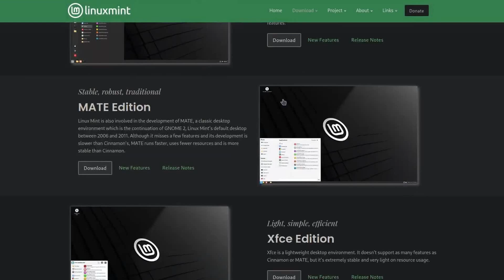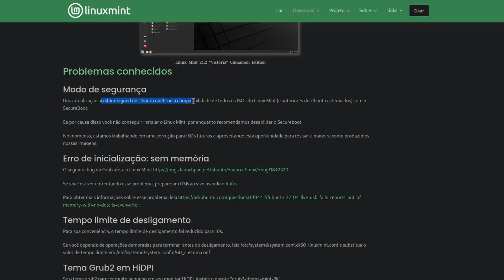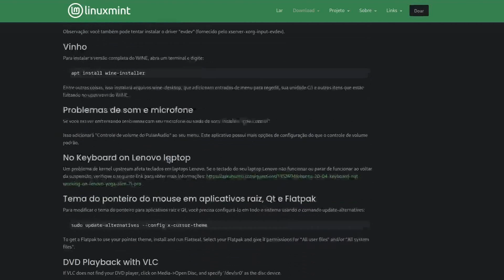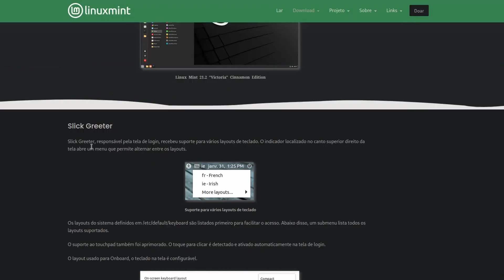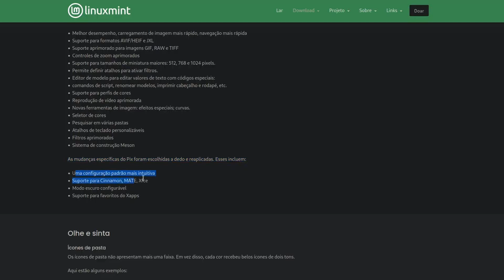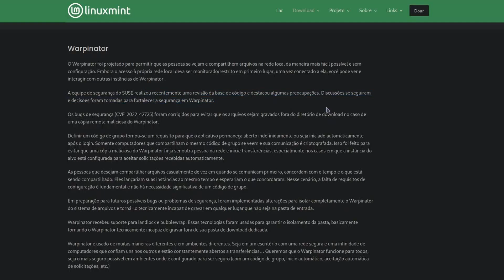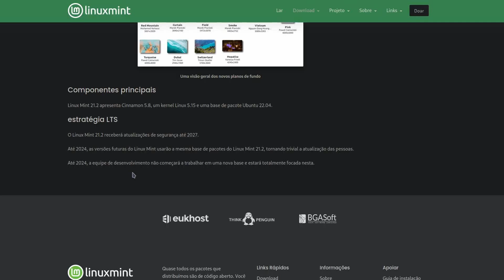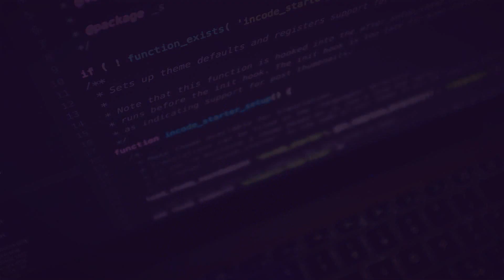Linux Mint 21.2 - Victoria - Bugs e recursos!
BUGS E NOTAS DE LANÇAMENTO
O Linux Mint 21.2 chegou com o nome "Victoria" sendo a versão mais recente do sistema operacional, que é considerado o mais fácil dos sistemas Linux, sendo uma das portas de entrada para aqueles que querem começar no mundo pinguim (recomendada para iniciantes). Essa versão do Mint é baseada no Ubuntu 22.04 LTS e vem trazendo diversas melhorias visuais.

00:16 - Notas de lançamento
04:10 - Novos Recursos

Desafiando o Status quo, mostrando o Linux como opção de sistema, em mundo de janelas fechadas e maçãs mordidas!

Escolha a melhor VPN pra você!

Meu SETUP:
Conector Bluetooth Beseus (funciona no Linux)
Teclado que uso atualmente é o Machenike KT68preto
Mouse bluetooth
Placa mãe Asus tuf gaming b450m pro s
Processador Amd ryzen 5 pro 4650g
Gabinete (esse é preto pois o branco esta sem estoque)
16GB RAM DDR4 3200Mhz Fury hyperx
Fonte Corser 600W
Cooler pro processador
Pasta termica
Gabinete Jonsbo-mini (para placa Mini iTX)

Produtos que já mostrei no canal:
Redmi note 11
Fone QCY
Fone de Ouvido que isola sons VJ 320
teclado k500
Meu microfone pela Amazon
Meu microfone pelo AlienExpress

Página no Face Riker um ex-usuário Apple (iphone, iPad, iPod, Macbook e o macOS), começou a usar Linux em 2014. E em 2015 começou um blog para traduzir do inglês tutoriais sobre a distro Linux Fedora. Então em 2016 surgiu esse canal no Youtube e com o tempo outras distros Linux como Ubuntu, Debian, Arch Linux, Linux Mint e Zorin OS começaram a ser abordadas também, tornando o canal Rikerlinux um portal de tecnologia focado em sistemas baseados em linux e programas de código aberto (open source), mas não deixando de lado os demais sistemas UNIX como o BSD e macOS.